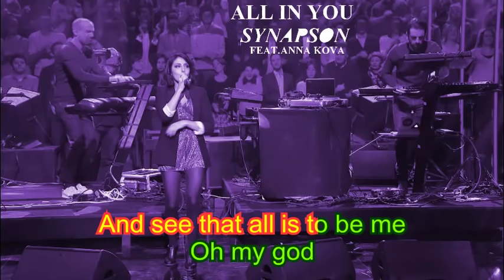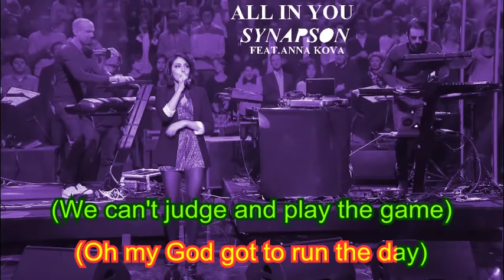Lyrics - Synapson Feat. Anna Kova - All In You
Lyrics with lead vocal.